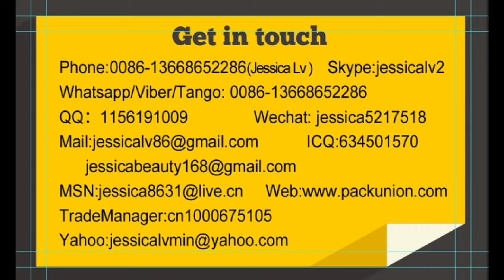jessica-air bubble film forming equipment WhatsApp 0086-13668652286